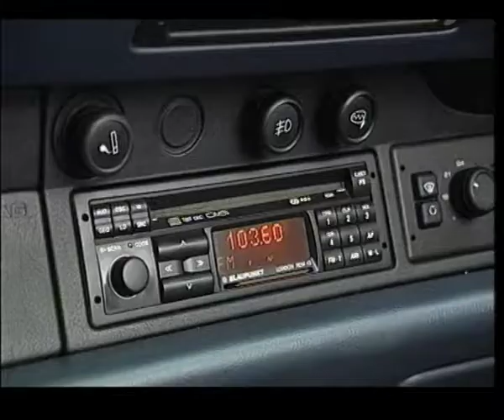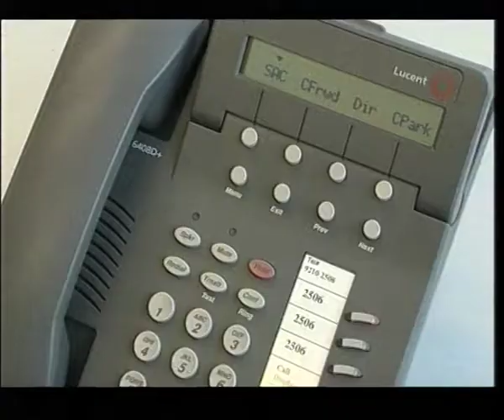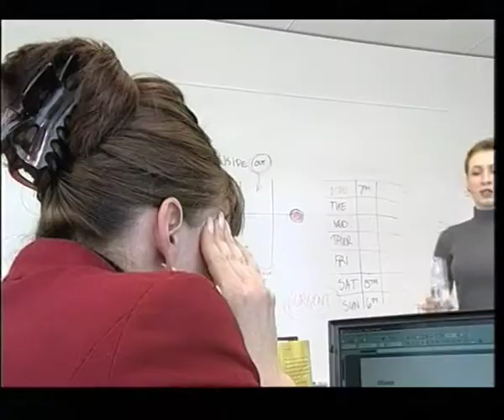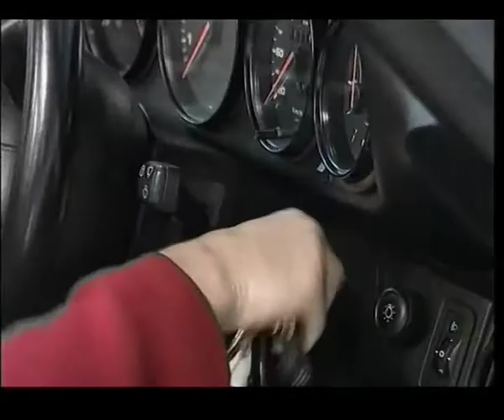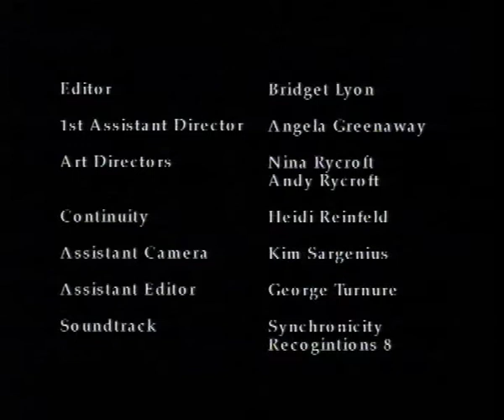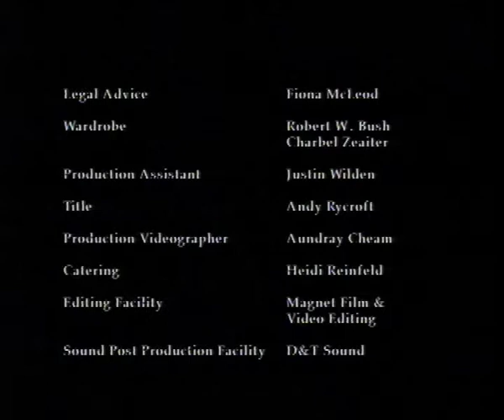Outside In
Outside in is a surreal short film about life in the city.  Advertising Executive Claire has it all, or does she?  A surreal turn of events has her seeking peace and respite from the madness and overwhelming noise of her life.